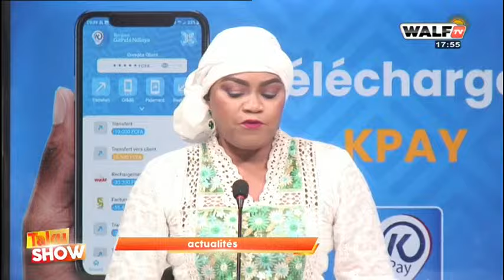DIALOGUE Sonko - Macky Sall avec Atepa comme médiateur, élection en Mai: Jangat de Assane Messeré